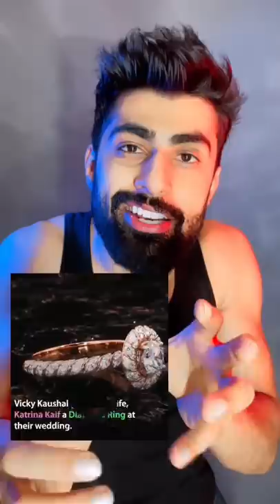Gift At Vicky Katrina Wedding Given By Bollywood Actors | Mridul Madhok